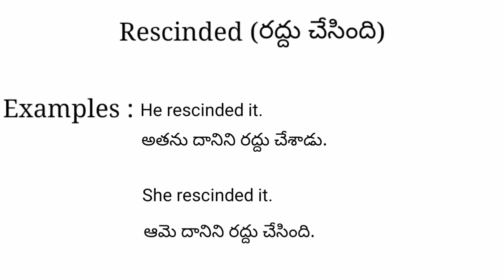Rescinded meaning in telugu with examples | Rescinded తెలుగు లో అర్థం @Meaning in Telugu